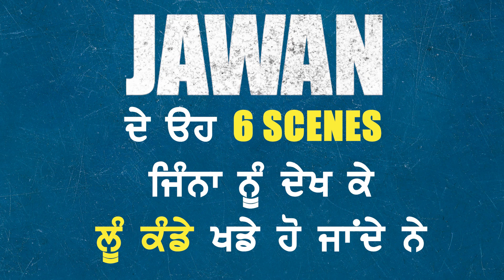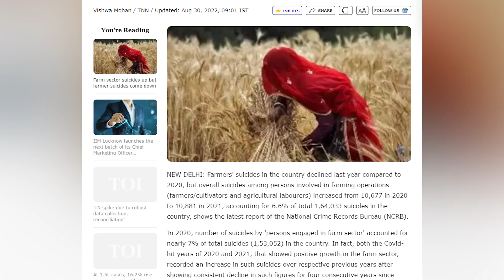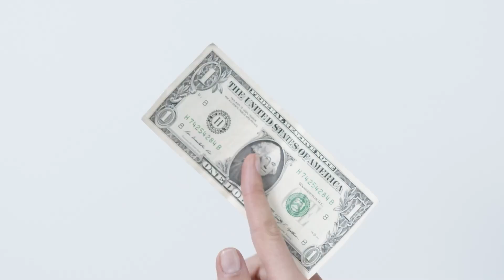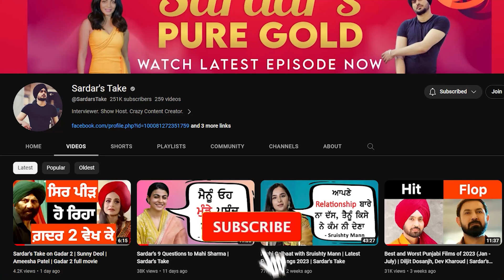Sardar picks 6 Best Scenes from Jawan | Shah Rukh Khan | Vijay Sethupathi | Sardar's Take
Went for the first day first show of Jawan starring Shah Rukh Khan, Nayanthara, Vijay Sethupathi and it was one hell of an experience! Have you seen the movie ? If yes let us know what you thought about the  movie!

Jawan movie review shah rukh khan | sardar reviews jawan | sardar's take on jawan shah rukh khan | shah rukh khan interview jawan | nayanthara | vijay sethupathi | atlee | deepika padukone | latest hindi films 2023 | mastaney full movie review | box office collections of jawan | day 1 collections of jawan | hindi films | shah rukh khan new film | trailer reaction on jawan | hindi films reaction trailer review jawan | jawan review and analysis |